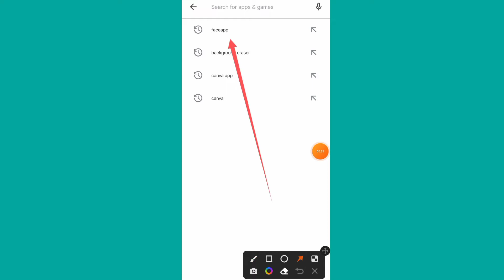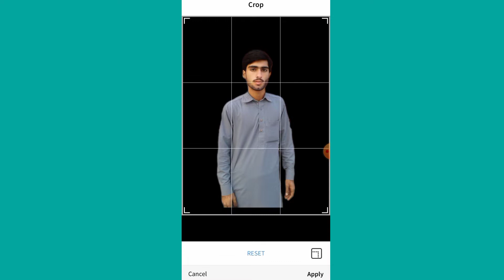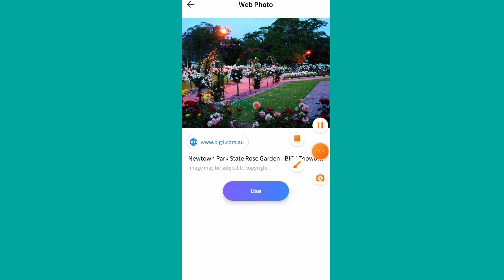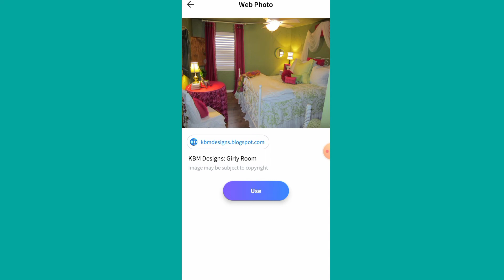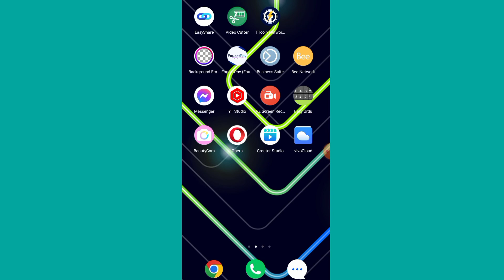Apni photo ko edit kesy karen|How to best photo editing app 2022 |Adnan khan official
Apni photo ko edit kesy karen|How to best photo editing app 2022
picture ko editing karny ka tareeqa